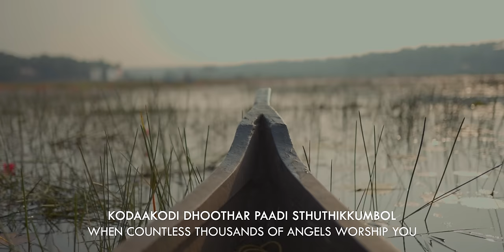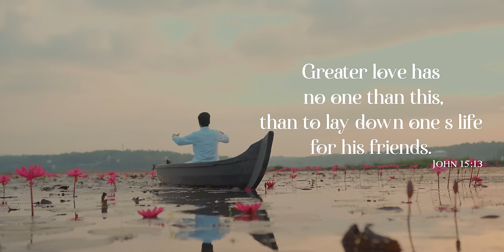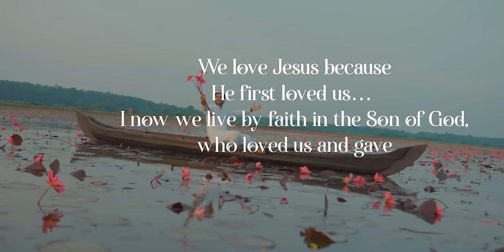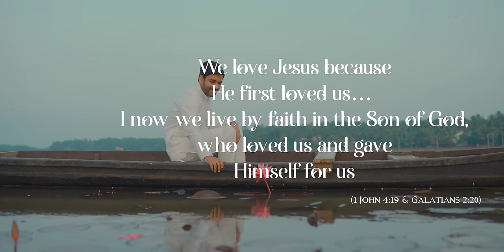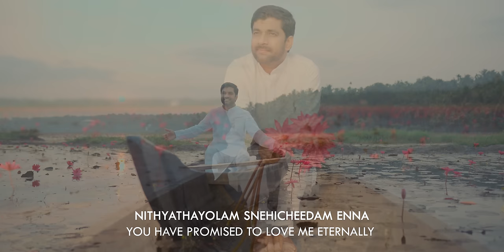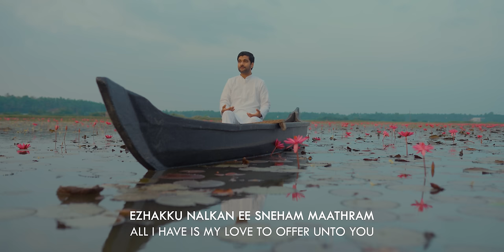Soundarya Poornan | Blesson Memana | New Malayalam Worship Song [4K]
സൗന്ദര്യ പൂർണ്ണൻ | New Malayalam Gospel Love Song from Dr. Blesson Memana & Friends

Soundarya Poornan

Lyrics, music and vocal : Dr. Blesson Memana

Music production by : Antony George, Chennai

Flute : Jijin Raj

Guitars: Alex Mathew (AM scores)

Recorded by Naveen S at Navaneetham Pandalam

Mixed and mastered by Renjith C Rajan at Mix Hub Studio, Kottayam

Visuals DOP and editing: Deepak Thampi

Video location: Cherumukk, Thiroorangadi. Malappuram, Kerala

സൗന്ദര്യ പൂർണ്ണനാം പ്രാണപ്രിയ അങ്ങേ
എങ്ങനെ ഏഴ ഞാൻ വർണിച്ചീടും
കോടാകോടി ദൂതർ പാടി സ്തുതിക്കുമ്പോൾ
ഏഴയ്ക്കു നൽകാനീ സ്നേഹം മാത്രം

സൗന്ദര്യ പൂർണ്ണൻ യേശു
സർവാംഗ സുന്ദരൻ യേശു
എൻ ആദ്യ പ്രേമം യേശു
എൻ ജീവ കാരണൻ യേശു

ഉലകത്തിൽ ആരും ഇതുപോലെ എന്നെ
അറിഞ്ഞതില്ലേ തെല്ലും കനിഞ്ഞതില്ലേ
അഴകൊന്നും ഇല്ലാത്ത അർഹത ഇല്ലാത്ത
ഏഴയെനിക്കായ്‌ തൻ ഉയിർ കൊടുത്തേ

കാൽവറി ക്രൂശിൽ തിരുനിണം എഴുതിയ
പ്രണയ കാവ്യം എൻ മനം കവർന്നേ
ജീവിത യാത്രയിൻ പാതകളിൽ നാഥൻ
വചന പുഷ്പങ്ങളുമായ് കാത്തു നിന്നേ

നിത്യതയോളം സ്നേഹിച്ചിടാമെന്ന
ഉടമ്പടിയിൽ ഞാൻ കരം കൊടുത്തേ
നിത്യത മുഴുവൻ പാടിയാലും മമ
പ്രാണപ്രിയൻ സ്തുതി തീരുകില്ല

Soundharya Poornanam Pranapriya Ange
The fullness of beauty I found in Jesus

Engane Ezha Njan Varnicheedum
Lord, You are beyond my description

Kodaakodi Dhoothar Paadi Sthuthikkumbol
When countless thousands of angels worship You

Ezhakku Nalkan Ee Sneham Maathram
All I have is my love to offer unto You

Soundarya Poornan Yeshu
Jesus is perfect in beauty

Sarvanga Sundaran Yeshu
Jesus is altogether lovely

En Aadhya Premam Yeshu
Jesus is my first love

En Jeevakaaranan Yeshu
Jesus is the reason of my life

Ulakathil Aarum Ithupole Enne
No one else in this world

Arinjathille Thellum Kaninjathille
Knew me or loved me like You

Azhakonnum Illatha Arhatha Illatha
I had no merit or charm

Ezha Enikkayi Than Uyir Koduthe
Yet You gave Your life for me

Kalvari Krushil Thiruninam Ezhuthiya
On the cross of Calvary, Your precious blood wrote

Pranaya Kavyam En Manam Kavarnne
A poem of love which captured my heart

Jeevitha Yathrayin Pathakalil Nadhan
By the pathway of life’s journey

Vachana Pushpangalumayi Kathuninne
Your waited with flowers of living word

Nithyathayolam Snehicheedam Enna
You have promised to love me eternally

Udambadiyil Njan Karam Koduthe
I gave my hand in this promise

Nithyatha Muzhuvan Paadiyalum mama
Even if I sing for whole eternity

Pranapriyan Sthuthi Theerukilla
The praises for lover of my soul won’t be enough